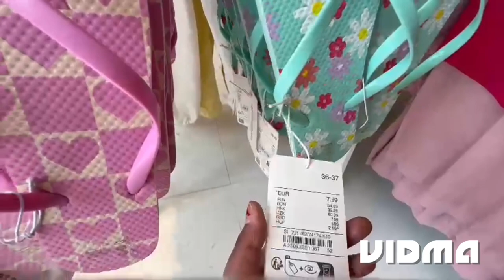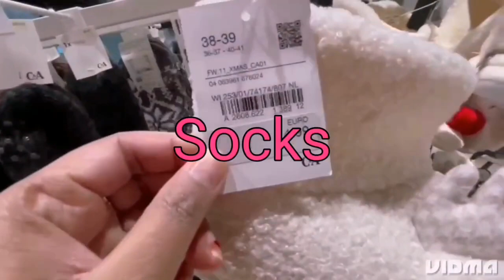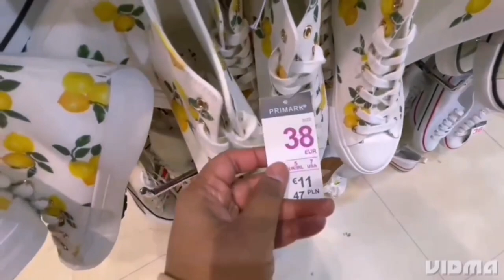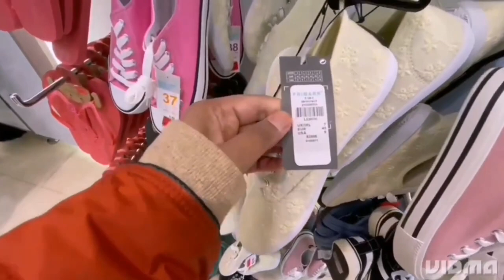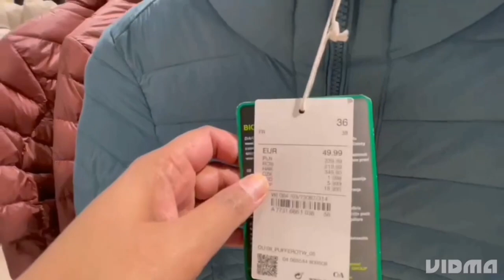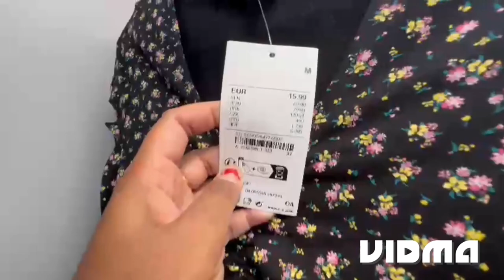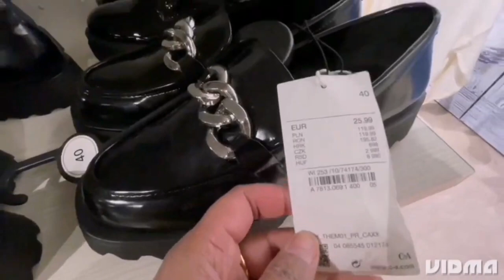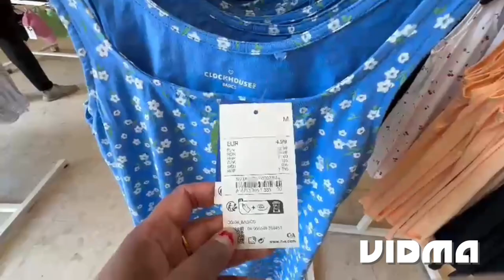C&A shopping | new collection of C&A store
c&A vlog || what's new on C&A

C&A is a multinational of retail clothing stores, with European head offices in Vilvoorde, Belgium, and Düsseldorf, Germany. The company operates approximately 1,300 stores in Europe and approximately 300 stores in Brazil as well as websites for online shopping. It also licenses the C&A name for stores in Mexico and China, which are under different ownership.[2] C&A's brands include Angelo Litrico, Avanti, Clockhouse, Here+There, Palomino, Rodeo (ski and snowboard clothes), Westbury, Yessica, Yessica Pure, and Your Sixth Sense.

The company name is derived from the initials its founders, Clemens (1818–1902) and August (1819–1892) Brenninkmeijer. The Brenninkmeijer family owns the C&A group through its Swiss company COFRA Group. The company's success has led the family to be among the wealthiest in the Netherlands, even though the Brenninkmeijer family live in Geneva and Zug, Switzerland.[3]

Check my other latest video about shopping store👇👇👇👇👇👇👇👇

C&a shopping
big c&a shopping haul
shop with me
C&a clothing
home decor shop with me
homegoods shop with me
homegoods shop with me 2023
shop with me homegoods
shop with me at homegoods
home goods shop with me
Europian fashion shopping center
Germany c&a